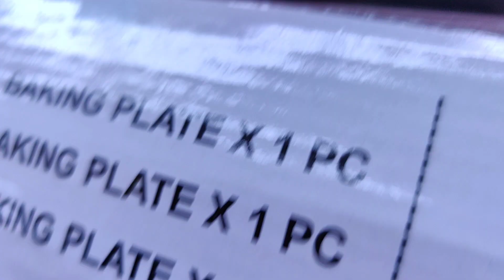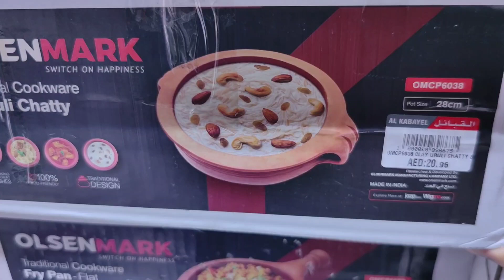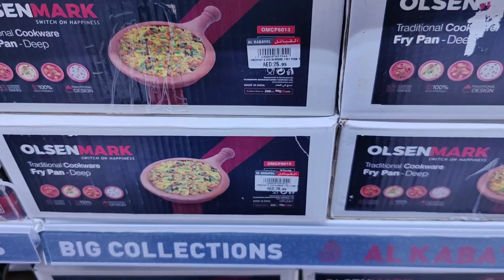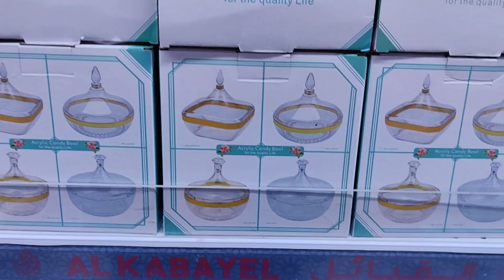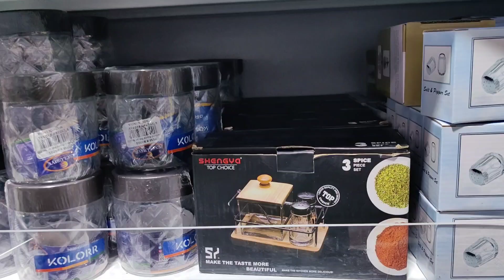🚨جديد محل القبائل لايفوتكم اسعار ما تتعدى 29 درهم الامارات السعودية دبي القبائل جديد روعة 😍